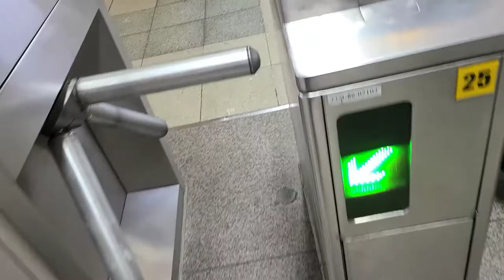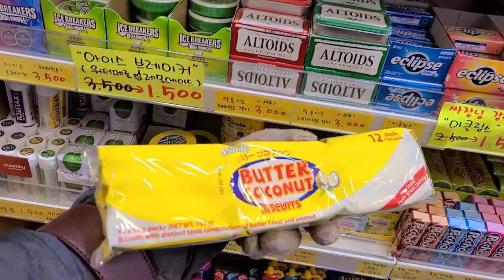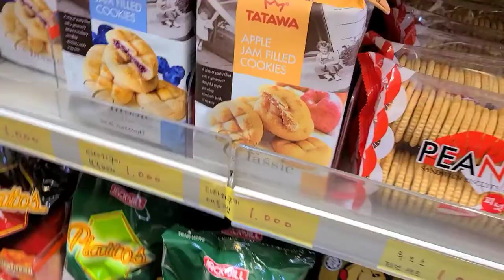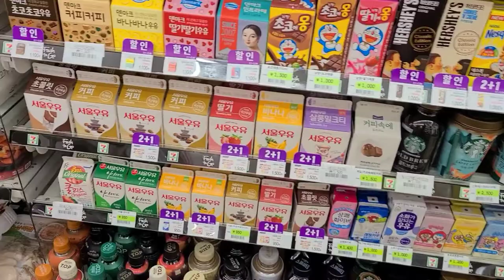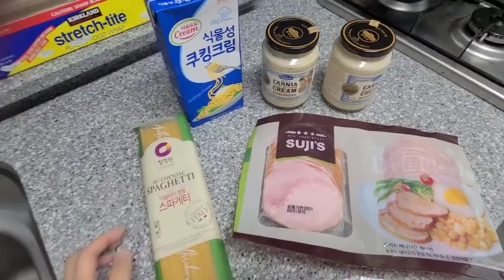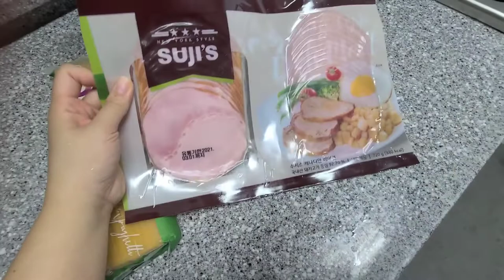Walking around Nowon Station Line 4,Seoul Korea+My weekly Vlog+Cooking Carbonara+Grocery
Walking around Nowon Station Line 4,Seoul Korea+My weekly Vlog+Cooking Carbonara+Grocery with Family/노원역 4호선/브이로그/Life in Korea:

second BGM

O COPYRIGHT MUSIC for Skits / Comedy Videos | Free to use
1,265,998 views

LINKS●●

Jazz organ trio cool blue

::Credit to "editing by matthieu" for the Intro Template